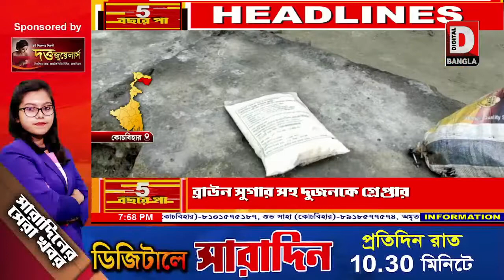কোচবিহারে বিধ্বংসী ঝড়ের এখনও মেলেনি সরকারি সাহায্য, অভিযোগ বাসিন্দাদের